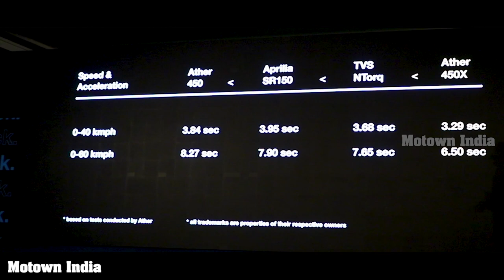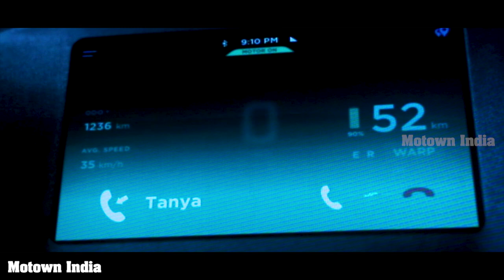Ather 450X Super electric scooter | Launch & Price | Motown India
Ather Energy has unveiled the 450X super electric scooter in New Delhi. Watch the launch video.